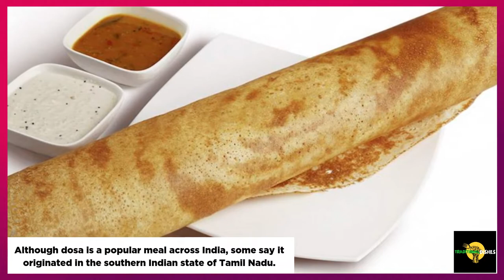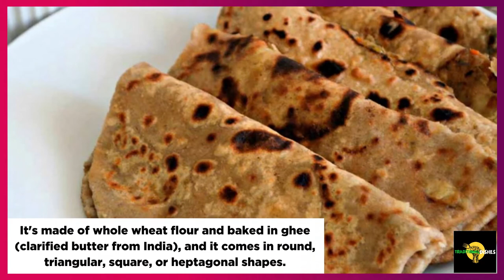Traditional Street Foods from Around the World By Traditional Dishes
What's your favorite food? Is it a burrito in the US, a gyro in Greece, or curry in India? In this video, I'm going to be introducing you to a number of popular street foods from around the world so you can try something new!

I use this software for my thumbnails into my videos...

0:00 Introduction
0:17 Tikka
0:59 Döner kebab
1:42 Pancake Dosa
2:32 4. Khachapuri
3:22 Cheesesteak
4:04 Taquitos
4:49 Tacos al pastor
5:34 Paratha
6:25 Spanakopita
7:15 Currywurst